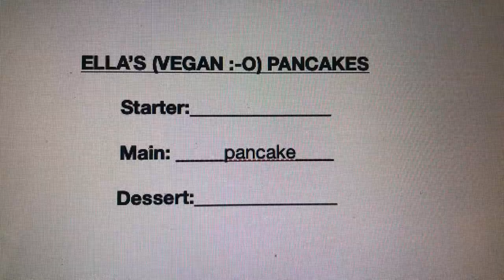come dine with me - ella